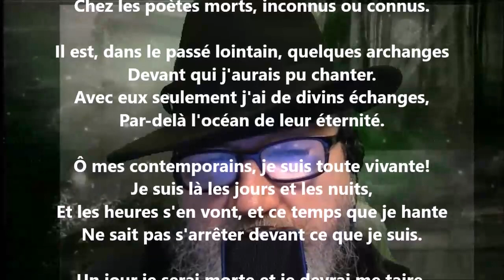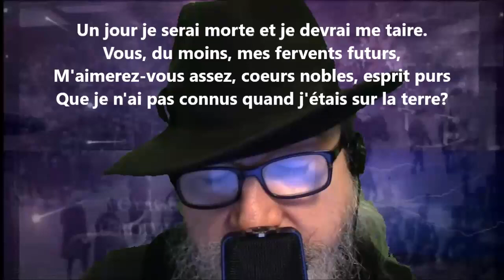J'ai pendant si longtemps hurlé comme une louve - Lucie Delarue-Mardrus lu par Yvon Jean